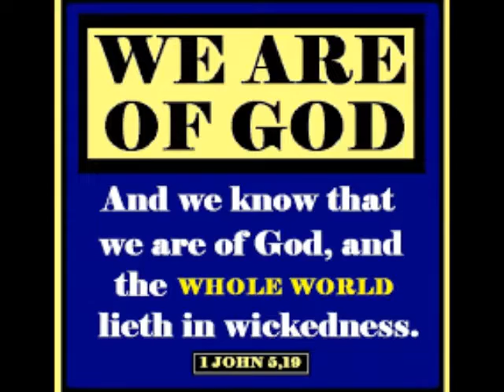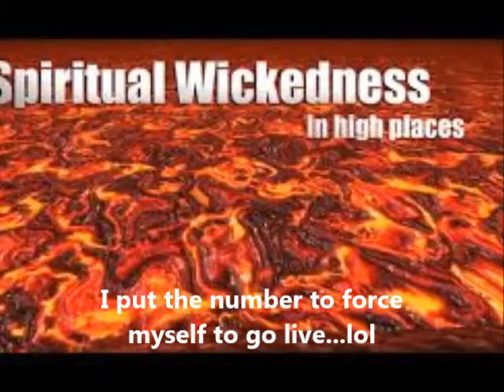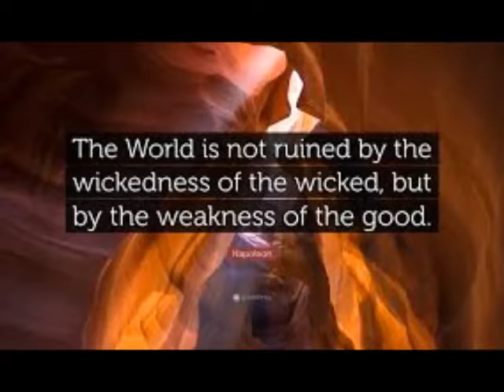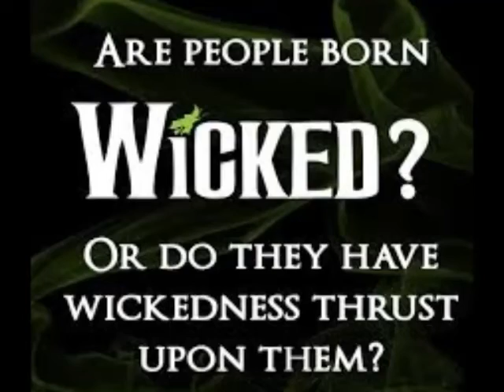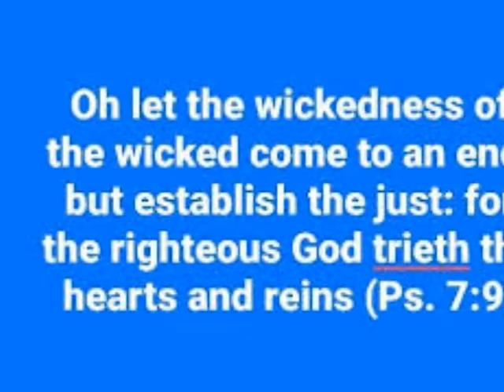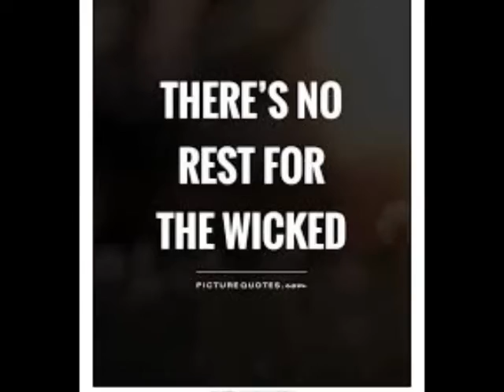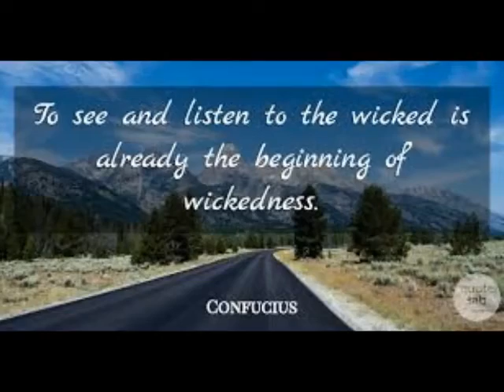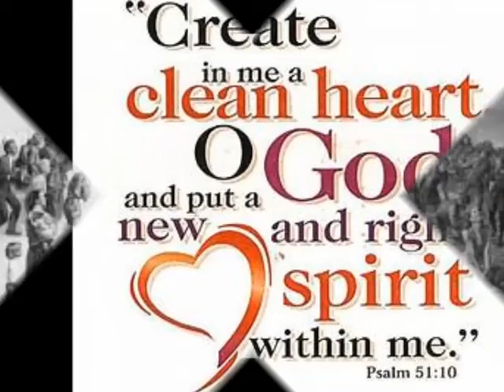MKO: Surviving Mon@ And The Wickedness Thereof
MKO: Defining The W!ckedn3ss (Brain) Of You Tube